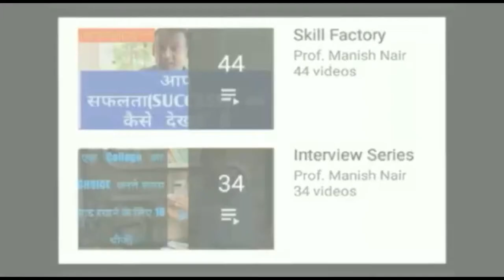जीवन जैसा हो पर कैसा हो? || हम शिक्षा के बाद क्या चुनते हैं ? || सबसे अच्छा जीवन क्या है?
जीवन जीने का सही तरीका क्या है
सुखी जीवन जीने के उपाय
जीवन जीने की अच्छी बातें
जिंदगी का मकसद क्या है
जिंदगी में सबसे महत्वपूर्ण चीज क्या है
जिंदगी का मकसद शायरी
अच्छा जीवन क्या है
इंसान को जीवन कैसे जीना चाहिए
व्यक्ति को कैसा जीवन जीना चाहिए
जिंदगी जीने का सही तरीका
सुखी जीवन जीने का रहस्य
जीवन जीने का मकसद क्या है
जीवन जीने का सार
मनुष्य को कैसा जीवन जीना चाहिए
जिंदगी जीने का तरीका शायरी
सुखी जीवन का रहस्य
जीवन जीने के लिए क्या जरूरी है
सुखी जीवन मंत्र
सुखी जीवन के उपाय
व्यक्ति को किस प्रकार का जीवन जीना चाहिए Class 10
स्वस्थ तन से सुखी जीवन कैसे होता है
व्यक्ति को किस प्रकार का जीवन जीना चाहिए manushyata
सुखी वैवाहिक जीवन के उपाय
जीवन जीने के सूत्र
सुखी जीवन मंत्र
जिंदगी जीने के दो ही तरीके हैं
जिंदगी जीने के तरीके